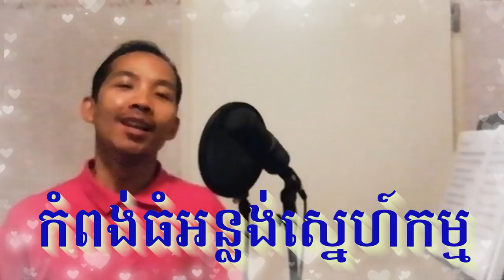កំពង់ធំអន្លង់ស្នេហ៍កម្ម - ច្រៀងដោយ ថន សុីថុន - original song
-និពន្ធមេ៉ឡូឌីនិងទំនុកច្រៀងដោយ​តាំង ស្រីពេជ្រ
សម្រួលតន្ត្រីដោយលោក យ៉ុនផល្លី និង លោក សុីនឈួន ​ឆ័យា សិទ្ធ
ច្រៀងដោយ ថន សុីថុន
អរគុណសម្រាប់ការគាំទ្ររបស់បងប្អូន